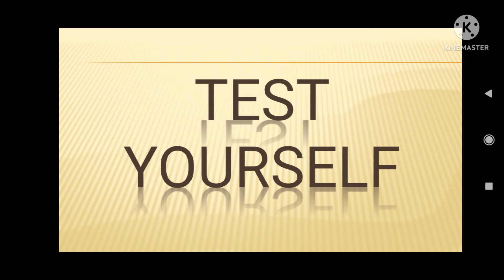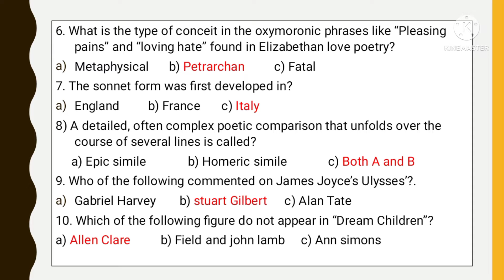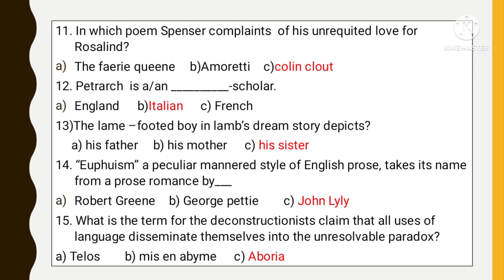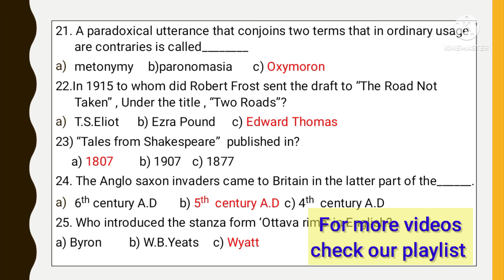Test Yourself 13#UGCNET/PG TRB/POLY / ENGLISH